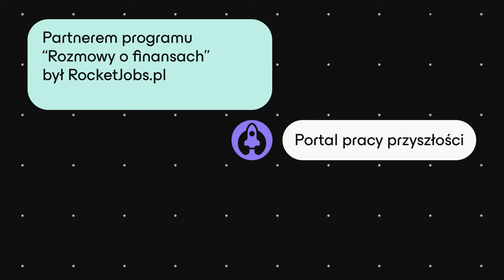Kim są WIEDŹMINI rynku finansowego?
🔵 Obejrzyj nowe odcinki serii na | Jak pokazywać swoje doświadczenie w pracy, jak w rzeczywistości wygląda praca specjalisty ds. fuzji i przejęć i czym charakteryzuje się praca w korporacji. Na te i inne pytania odpowiada Antoni Karśnicki – dyrektor w AZIMUTUS – niezależnej firmie doradczej wyspecjalizowanej w transakcjach M&A.

🔵 Wejdź na i przeglądaj tysiące ofert pracy dla finansistów, inżynierów, marketingowców, designerów, HR-owców! 👋 Nie przegap następnego filmu

Jak w rzeczywistości wygląda praca specjalisty ds. fuzji? Na te i inne pytania odpowiada Antoni Karśnicki – dyrektor w AZIMUTUS.

„Rozmowy o finansach” to cykl rozmów od Business Insider Polska oraz roceketjobs.pl. W każdym odcinku swoją wiedzą i doświadczeniem dzielą się osoby, które w branży finansowej odniosły zawodowy sukces.
➡️ Oglądaj nowe odcinki serii ROZMOWYOFINANSACH

00:00 - 00:12 Wstęp
00:13 - 02:18 Czy praca w fuzjach jest czysta?
02:19 - 03:55 Jak wygląda dzień pracy bankiera?
03:56 - 05:56 Jakie umiejętności i wiedza są kluczowe u kandydata?
05:57 - 08:12 Czy jest na rynku miejsca dla osób prosto po studiach?
08:13 - 10:35 Jakie są kluczowe aspekty, które powinna posiadać osoba z doświadczeniem?
10:36 - 11:59 O jakich projektach wspominać podczas rozmowy rekrutacyjnej?
12:00 - 14:26 Czym różni się styl pracy pomiędzy korporacją a mała firmą?
14:27 - 15:30 Czy jest jakaś rada dla osób, które chcą odnieść sukces w branży?
15:31 - 15:53 Podsumowanie